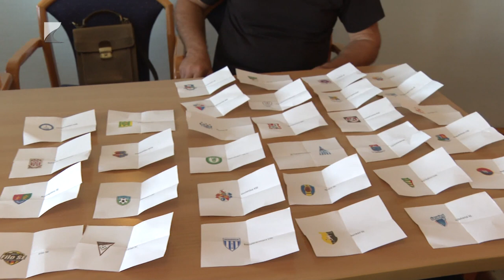Sorsoltak a megyei kupában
Az országos sorozat után a megyei bajnokságban is kisorsolták a kupamérkőzések párosításait. A selejtező második fordulójában a tavalyi évhez hasonlóan Csengersima-Nagyecsed és Gyulaháza-Ibrány mérkőzést is rendeznek szeptember 6-án.